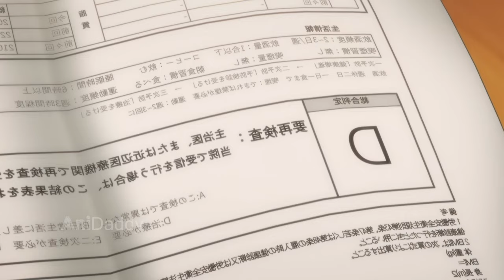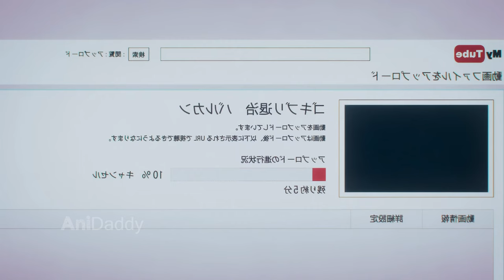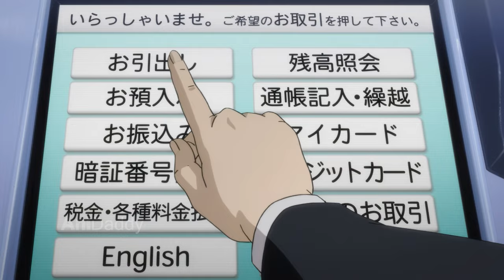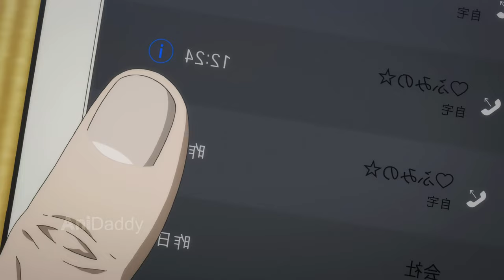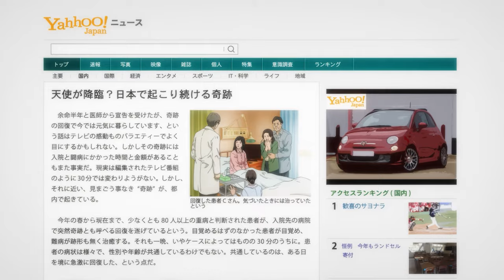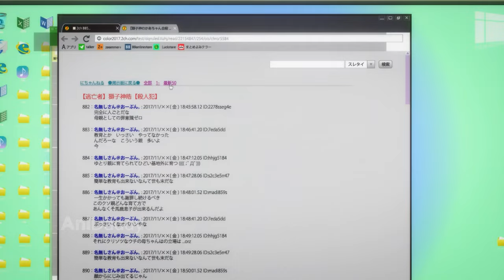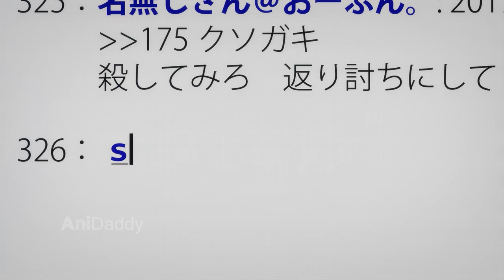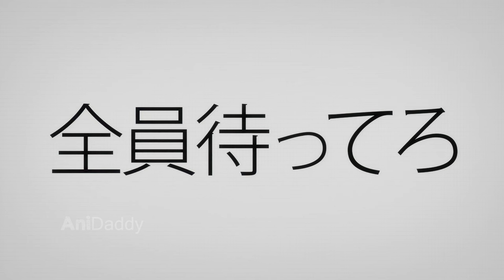🔶️ The Mafia Clapped His Daughter But He Revenges Her With New Body... Anime Recap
The old man was daying but he gets a new body and one day, the plot twist yakuza anime recap tried to do it with his daughter so he revenges her

ᚏᚏ Anime plot of today: "Check the comment section "